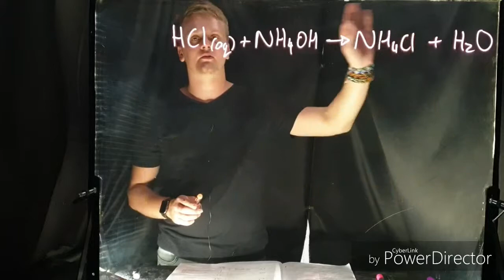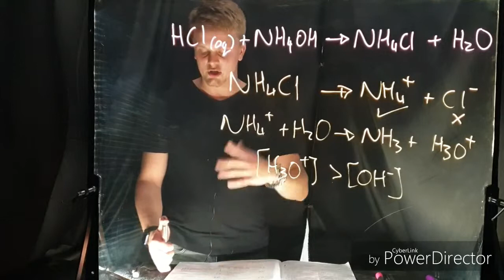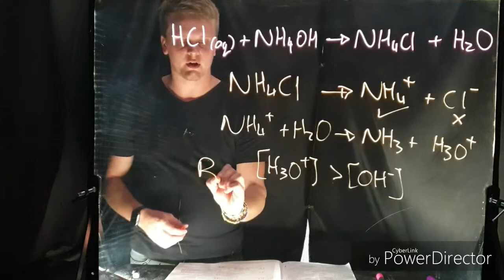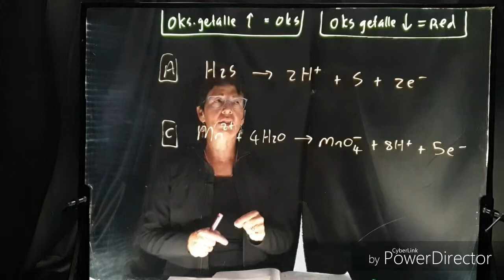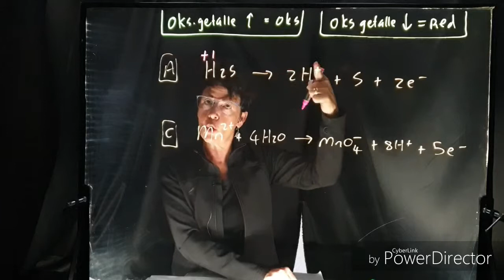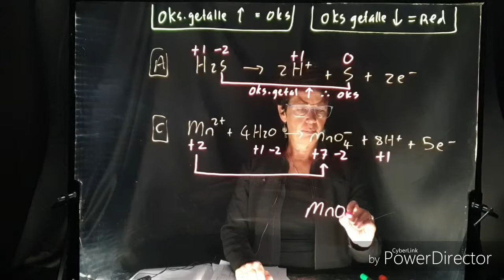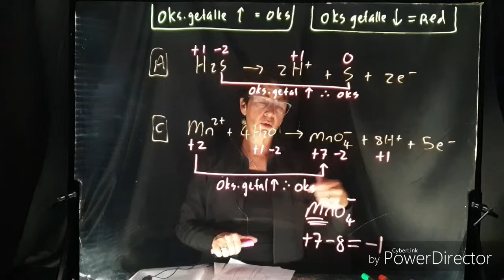Gr 12 chemie kortvrae nr 17,21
(17) hidrolise van 'n sout
(21) oksidasie getalle metode om uit te vind wie is geoksideer en gereduseer